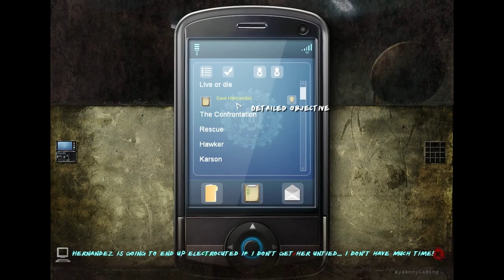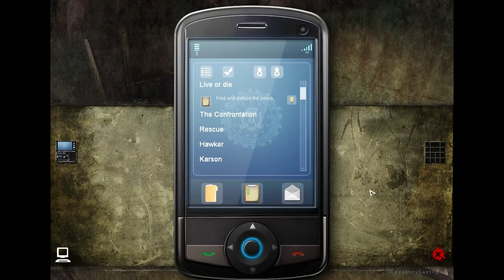[PC] Still Life 2 - Part 25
English Title: Still Life 2
Platform(s): Microsoft Windows, Mac OS X
Developer(s): Gameco Studios
Publisher(s): Microïds, Encore [NA], cdv Software Entertainment [France}, Iceberg Interactive [UK and Holland]
Release Years: 2009
Genre(s): Adventure
Mode(s): Single player

Still Life 2 is a 2009 computer adventure game by Microïds. It is a sequel to the 2005 game Still Life, and follows on from the characters and themes of 2003's Post Mortem.

The game follows FBI Agent Victoria McPherson in tracking down and stopping a serial killer. Gameplay has moved with the killer, known as the East Coast Killer, to Maine. The game uses the same storytelling device of switching back and forth between two player characters as its predecessor. The second character is one of the killer's victims, journalist Paloma Hernandez, who has been covering the East Coast Killer's crimes, making the game switch between investigation and survival.

I never record the video to show off my gaming skill; I'm just showing of the games. This isn't walkthrough. None of my video suppose to be one either, they just Gameplay.

Recording Device/Program:
- Fraps

.: Live Gaming :.